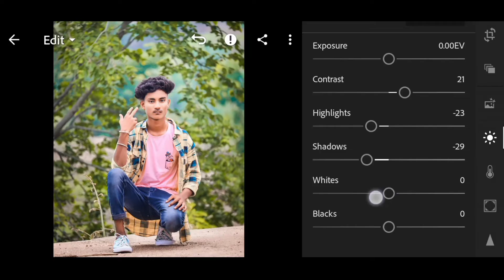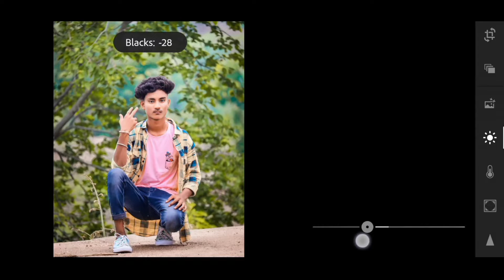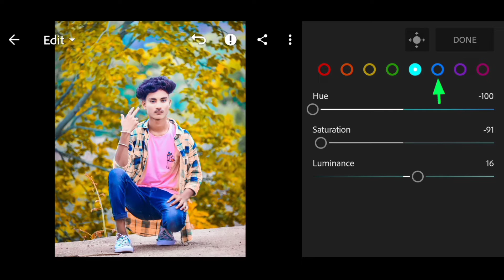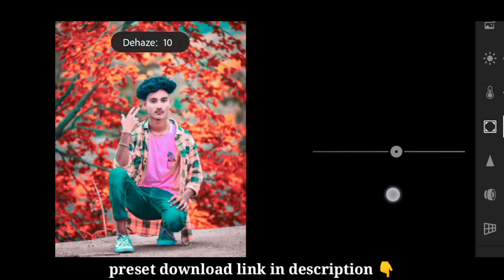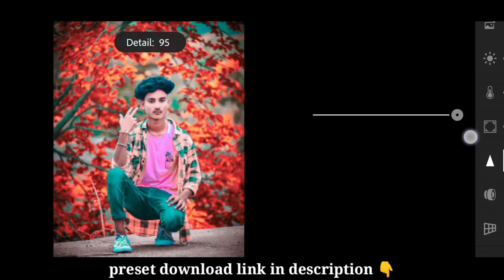Lightroom - Soft, Red & Blue effect Photo Editing 🔥|| Lightroom best photo editing 2022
Hey Everyone lSK Rafi & Wellcome back to another video🚫

Lightroom - Soft, Red & Blue effect Photo Editing 🔥|| Lightroom best photo editing 2022 ||SK Rafi ||

Contract for Any Business ⤵

snapseed editing
snapseed me photo kaise edit kare
Snapseed,how to blur background in snapseed
photo editing Snapseed
snapseed me photo kaise banaye
Snapseed me face gora kaise kare
Lightroom editing
Lightroom me photo kaise edit kare
Lightroom ,how to blur background ina Lightroom
photo editing Lightroom
Lightroom me photo kaise banaye
Lightroom me face gora kaise kare

With,, [ SK Rafi ]